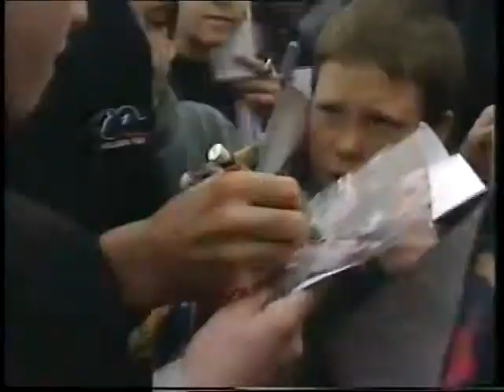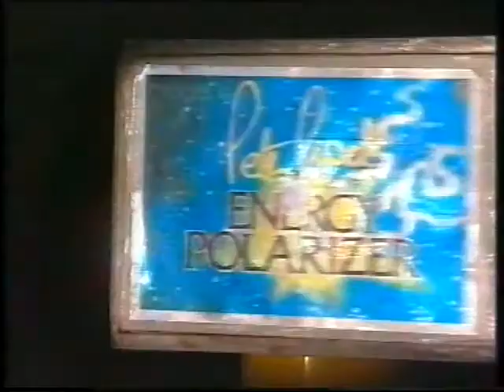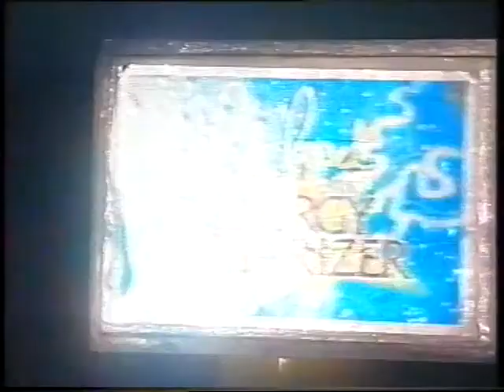Peter Brock Interview Witness 1997